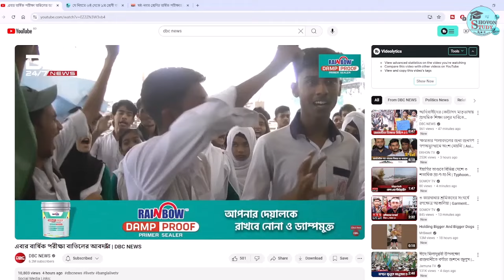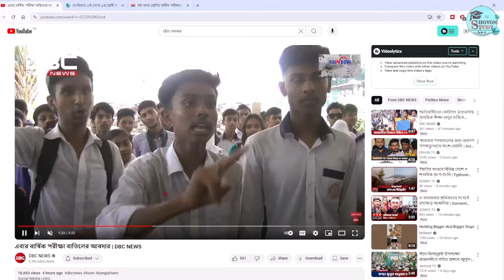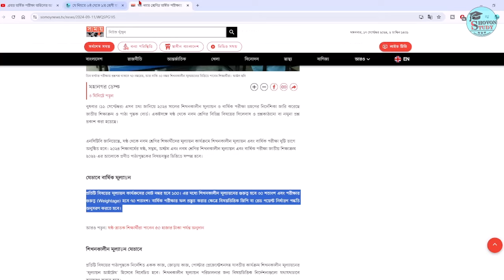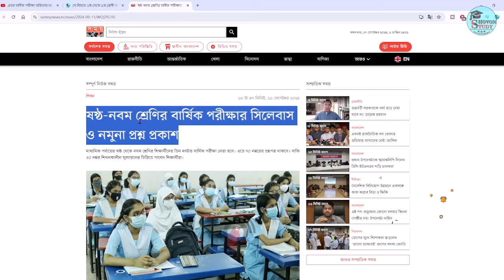বার্ষিক পরীক্ষা বাতিল চায় শিক্ষার্থীরা | annual exam batil 2024 | barsik exam batil andolon 2024